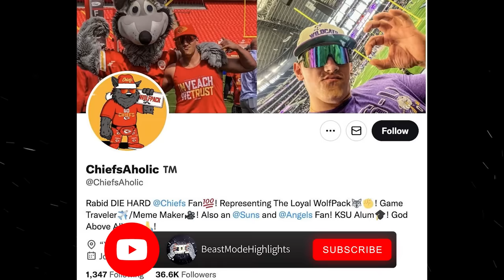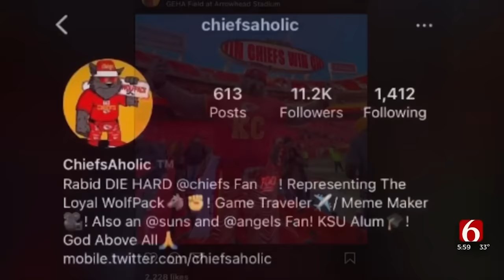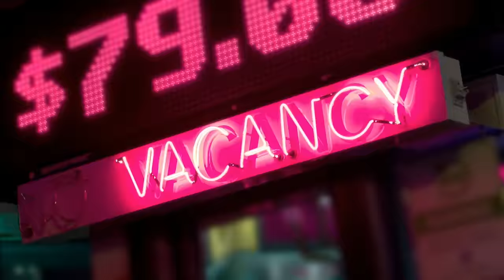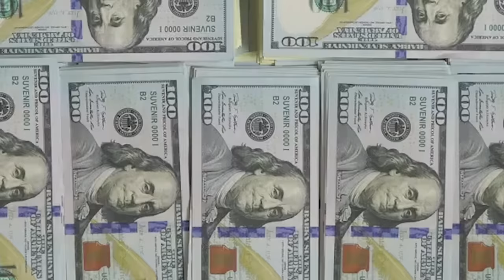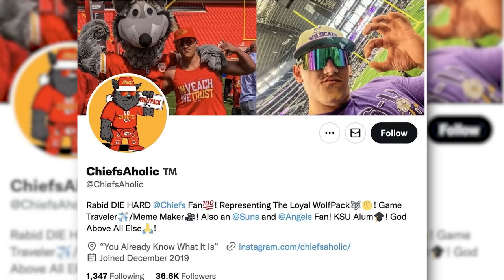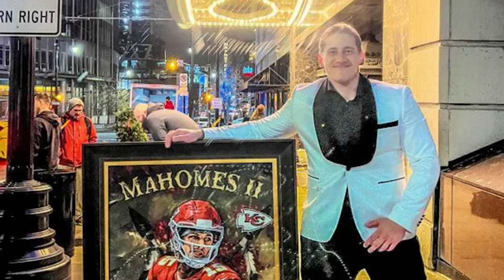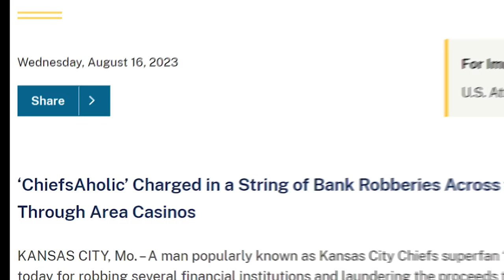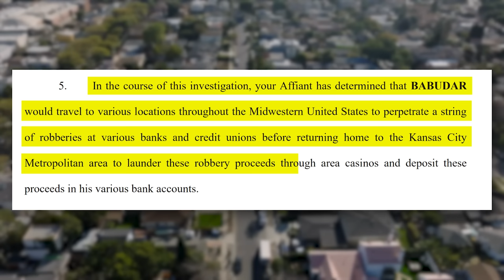The Fan Who Robbed Banks to Support His Team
Today, we will be going over the Story of Superfan turned Bank Robber Xavier Babudar, AKA Chiefsaholic. A Tale of a Patrick Mahomes and Travis Kelce Obsessed Fan who turned to robbing banks to feed his Chiefs addiction.

This is a documentary made to educate others.

Chapters:

Intro - 0:00
Chiefsaholic - 2:23
A Bank Robbery in Bixby - 4:22
Have you seen Me? - 5:32
Red Handed - 6:48
The Gambler - 8:08
On the Run - 9:16
The Serial Bank Robber - 10:55
Chiefsaholic goes Viral - 14:54
The Truth - 16:33
Origins of a Robber - 18:17
Finally Captured - 21:45
How he was Caught - 23:42